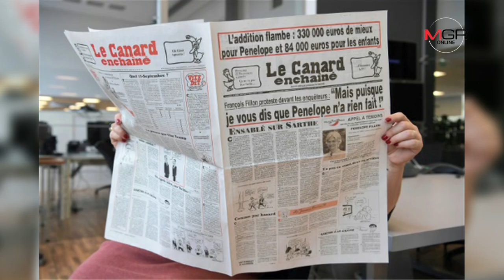คุก 5 ปีอดีตนายกฯ ฝรั่งเศส "ฟรองซัวส์ ฟียง" ฐานใช้เงินหลวงจ้างลูก-เมียแต่ไม่ต้องไปทำงาน